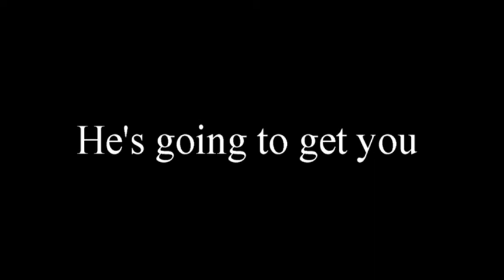The Ride Trailer